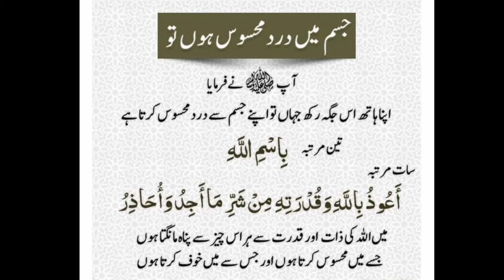If you have pain in your body, recite this prayer with your hands there | voice of kashif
If you have pain in your body, recite this prayer with your hands there